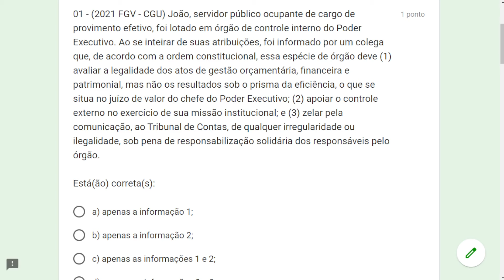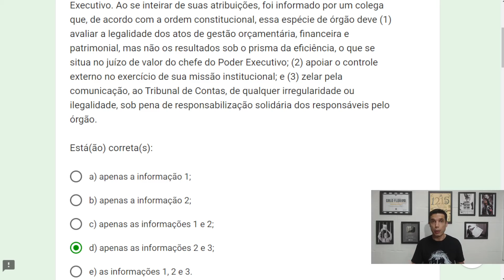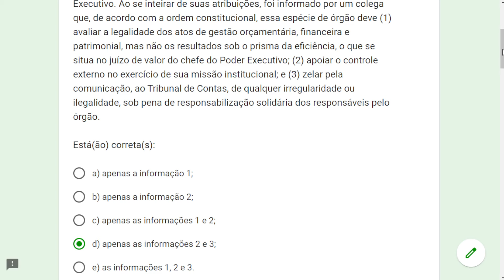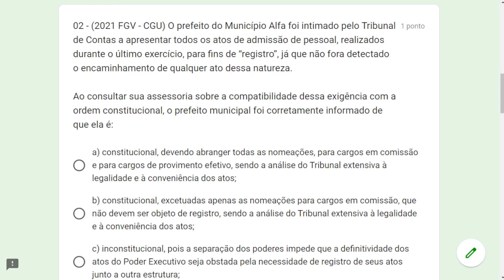FGV 08 - Q 01 (Poder Legislativo)